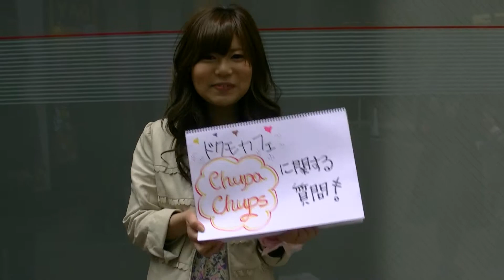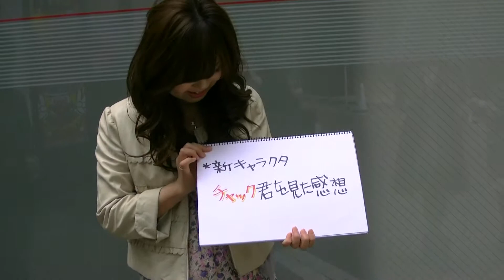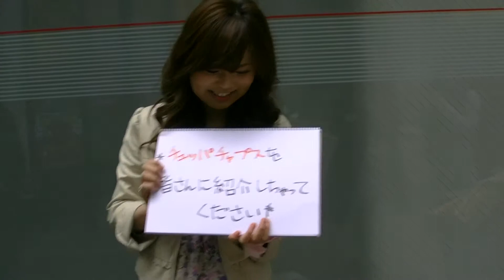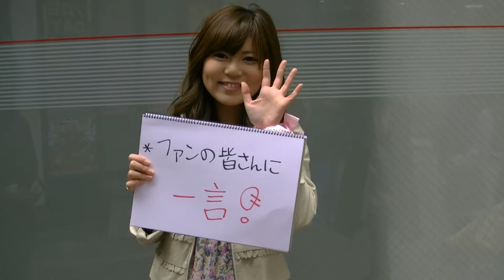チャック チュッパチャップスイベント 山内 可菜子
読者モデルポータルサイトドクモカフェ
チャックカフェチュッパチャップス特設サイト